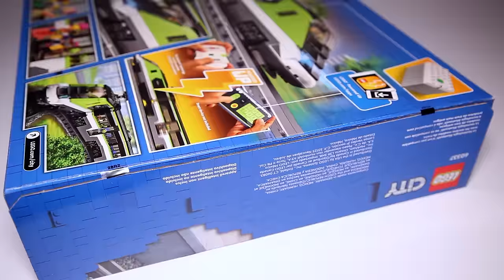Lego City 60337 Express Passenger Train Speed Build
A detailed look at Lego City 60337 Express Passenger Train with working, dimmable headlights and LEGO Powered Up technology.  This video was produced for adult fans of Lego who are looking to expand their own Lego collection.